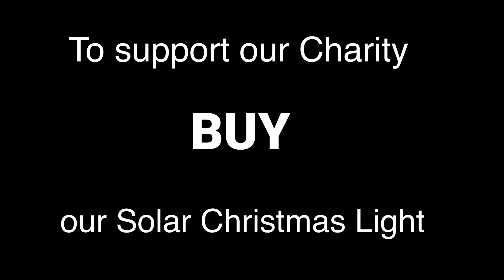GRABE ANG BATANG ITO ANG DAMING ALAGANG BABOY | MARUNONG NA SYA MAG NEGOSYO